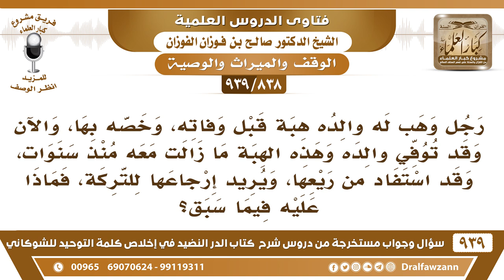[838 -939] رجل وهب له والده هبة قبل وفاته، ويريد الآن إرجاعها للتركة، فماذا عليه وقد استفاد منها؟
-[838 -939] السؤال: رجل وهب له والده هبة قبل وفاته، وخصه بها، والآن وقد توفي والده وهذه الهبة ما زالت معه منذ سنوات، وقد استفاد من ريعها، ويريد إرجاعها للتركة، فماذا عليه فيما سبق؟
الجواب: يرجعها ويرجع غلتها التي حصل عليه منها يرجعها هي وما حصل عليه غلتها تبرأ ذمته بذلك.
للاشتراك في قناة الشيخ صالح الفوزان

للاستفسار والإقتراحات والدعم
رئيس الفريق
لمشروع كبار العلماء